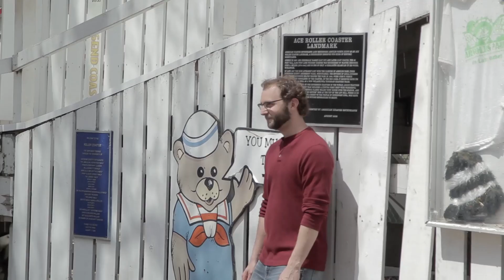EpicIowaRoadTrip - Arnolds Park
EpicIowaRoadTrip crew got a sneak peak before Arnolds Park officially opens for the summer. Scott conquers his fear and learns why The Legend roller coaster at Arnolds Park Amusement Park ranks as one of the top 10 wooden roller coasters in the country.

Rides, games, concessions, go-carts, museum and concerts. Plan your trip to Arnolds Park by visiting